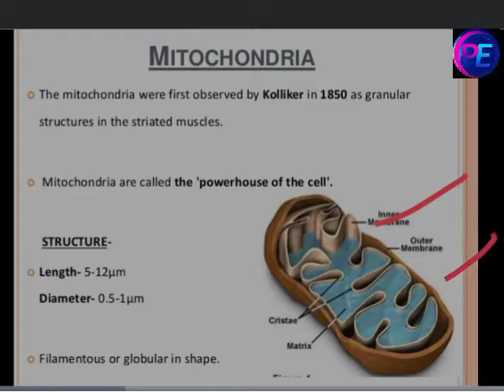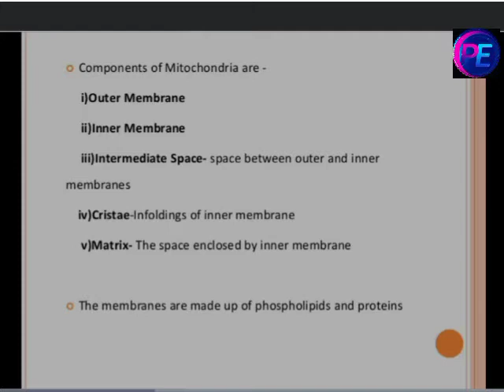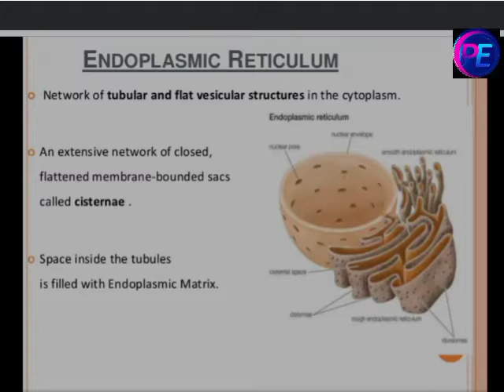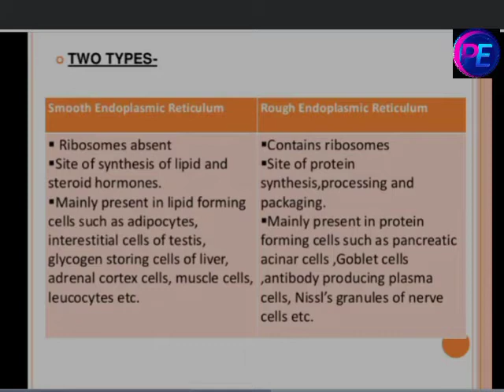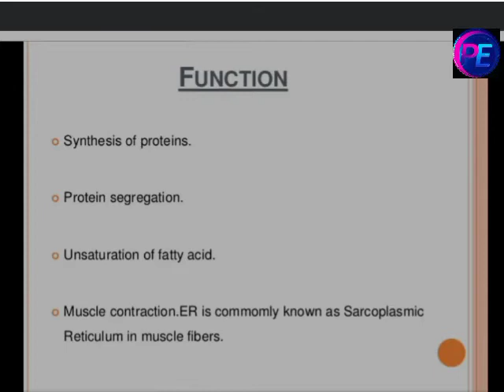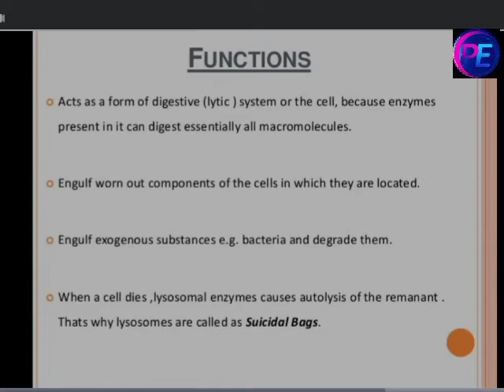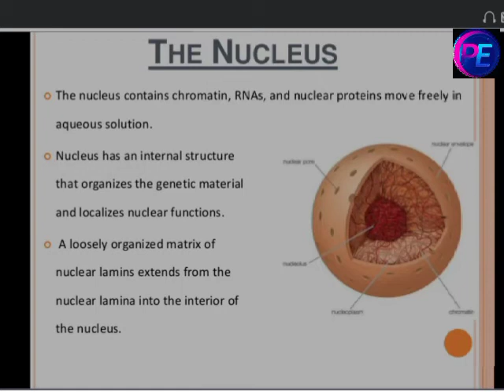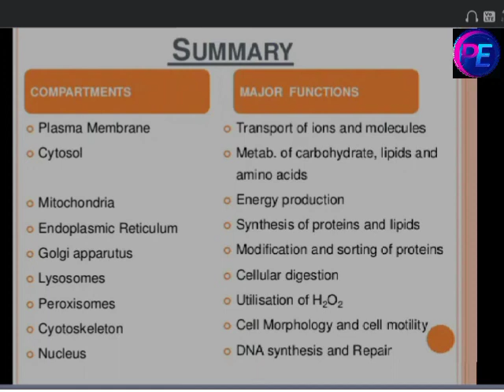d pharm 1st year human anatomy and physiology !! cell_structure_and_function d pharmacy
b pharmacy 1st year human anatomy and physiology notes pdf

cell structure and function d pharmacy

d.pharm new syllabus 2021

human anatomy and physiology in hindi

function of cell in hindi

structure and function of cell organelles

structure and function of eukaryotic cell organelles

d.pharm 1st year cell structure and function

d.pharm 1st year introduction of physiology

b.pharm cell structure and function

hap d pharma 1st year cell

hap b pharmacy 1st sem

hashtag#️⃣ -